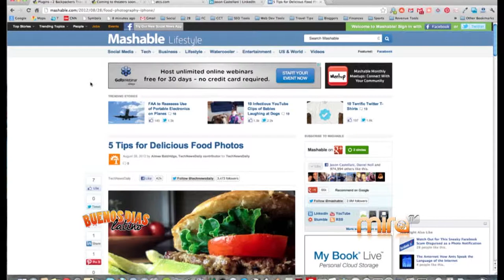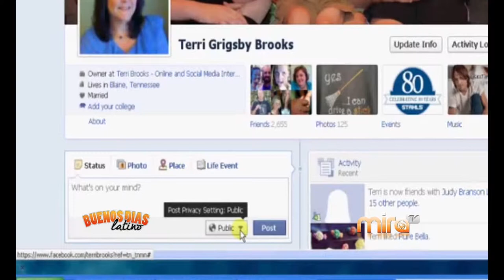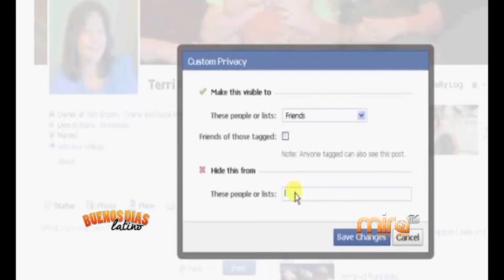MiraTV BDL 052915 ENTREVISTA ALEXANDRA GALLETTI - ACLARANDO EL TEMA-